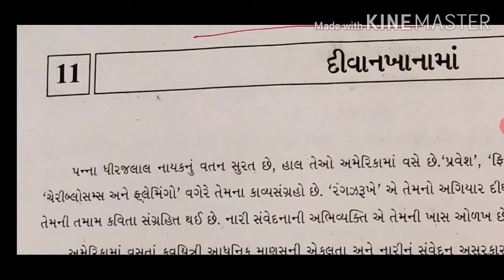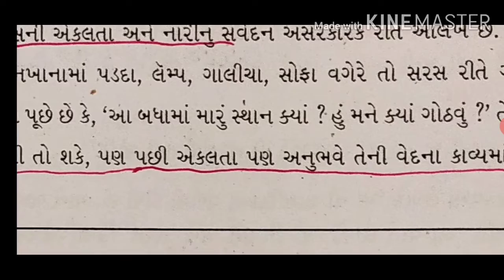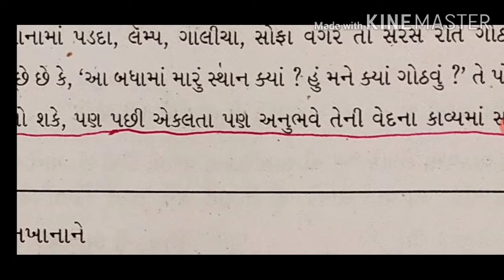10 class 11 divaankhanu explanation